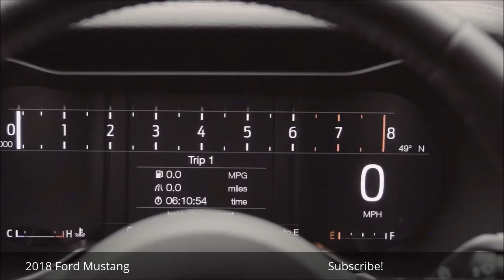The sexy 2018 Ford Mustang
A truly amazing Ford Mustang that you can already smell the petrol coming off dive deep in-depth into this Mustangs features and its drivability. Also consider buying my book as it helps my channel grow and bring you better content, click the link provided thank you.